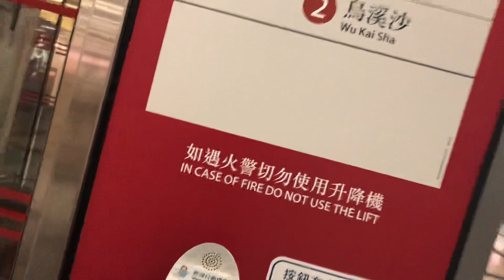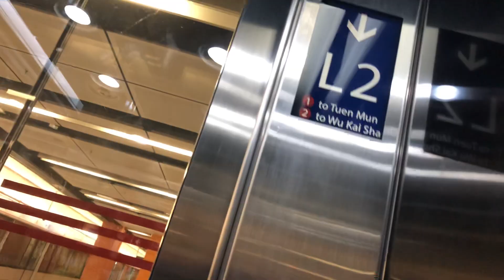港鐵啟德站OTIS無機房升降機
途經樓層：L2,L1